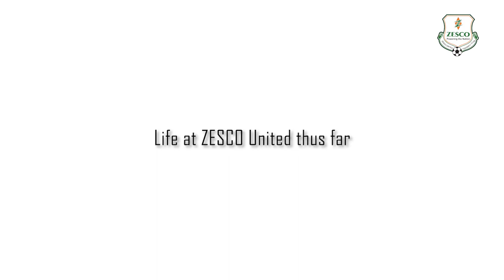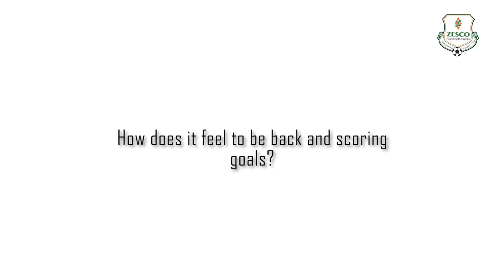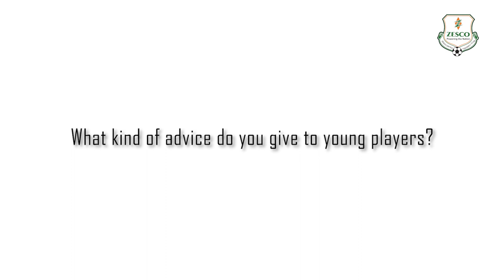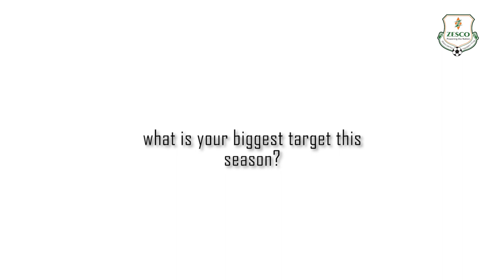THABANI KAMUSOKO Q AND A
ZESCO United Football Club attacking midfielder Thabani Kamusoko speaks to club Media Officer, Desmond Katongo about life at ZESCO United and his recent return to league action after recovery from a leg injury.